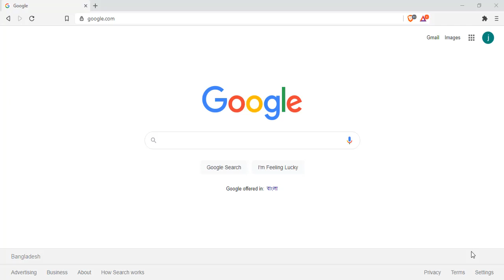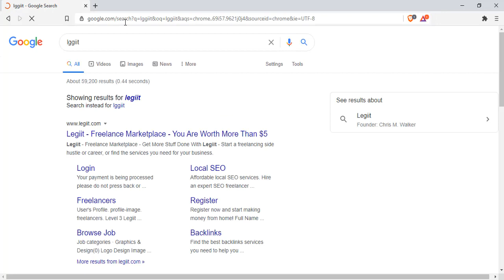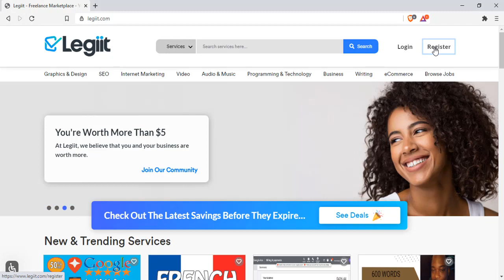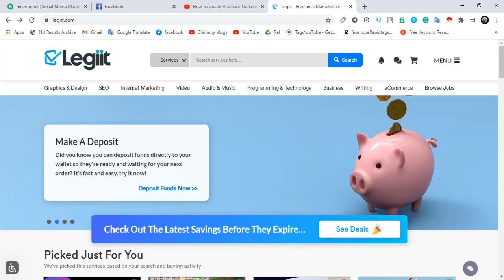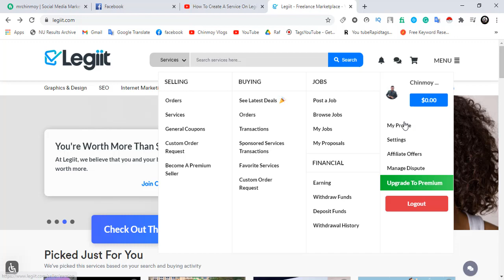Make $300 Per Month in 2021| legiit bangla tutorial | make money legiit | Chinmoy Tech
Legiit an online digital marketing marketplace which allows buyers and sellers to connect their needs and services through an efficient, secure cost effective platform.

Chinmoy Tech Tech is technology-based Youtube channel in Bangladesh. It mainly uploads all types of tech tutorial, tech updates, youtube tips and guide, mobile tips and settings, android apps review, unboxing and review in Bengali.